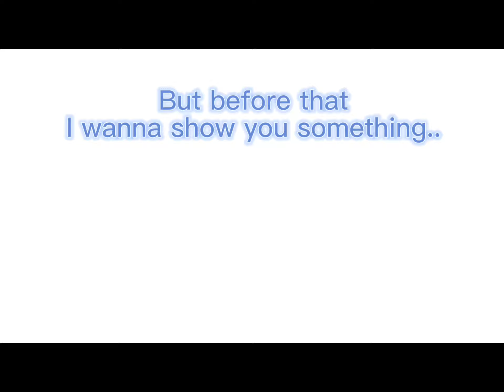I Like Drifting Too…